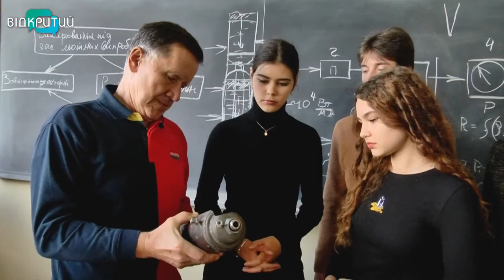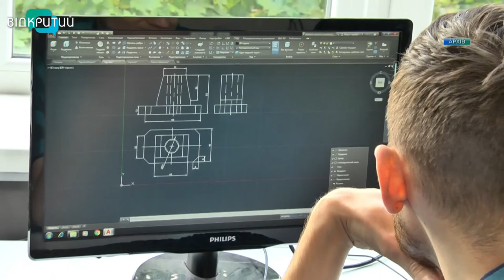Студенти фізтеху ДНУ зустрілися з генеральним конструктором КБ «Південне»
Поки що не серед зорь, а за студентськими партами. У Дніпровському національному університеті імені Олеся Гончара відзначають Всесвітній тиждень космосу. Майбутні інженери-ракетники зустрілися з генеральним конструктором КБ «Південне». Говорили про освітні можливості та перспективи працевлаштування для студентів фізико-технічного факультету. Деталі – у наступному сюжеті.